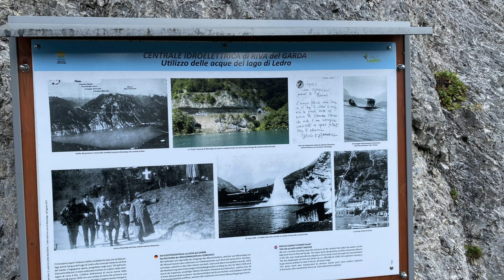Weekend in Trentino/Veneto